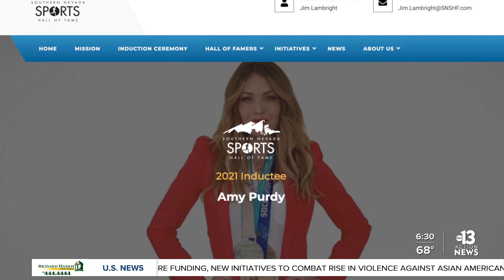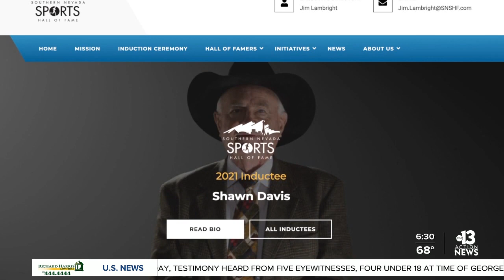Southern Nevada Sports Hall of Fame finally has a home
The hall of fame will now be placed inside the Dollar Loan Center.